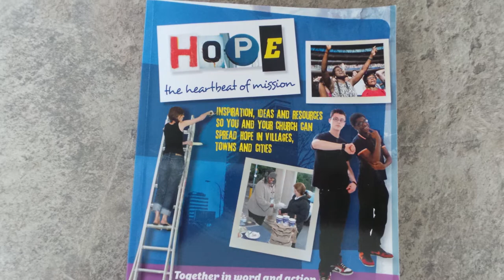Holiday at Home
West View Baptist Church support the older people in their community by offering an annual 'Holiday at Home' week for those unable to travel to a holiday destination.